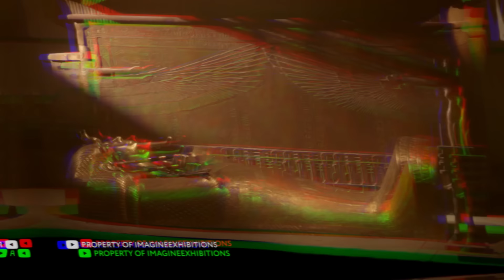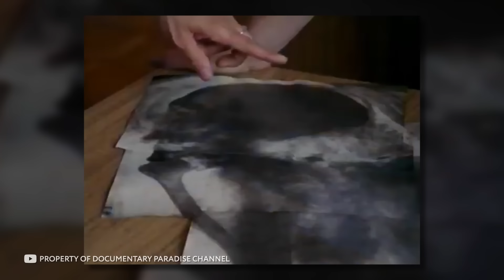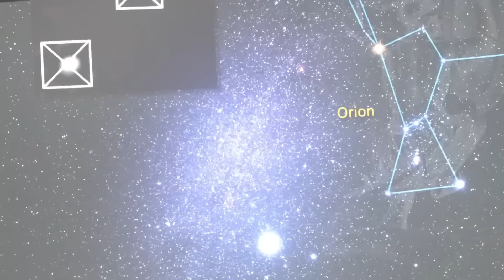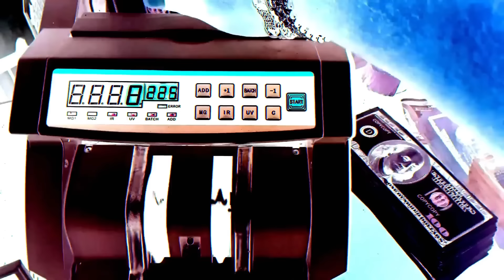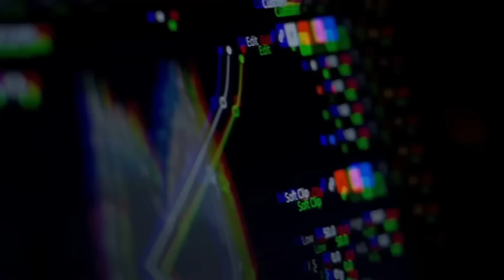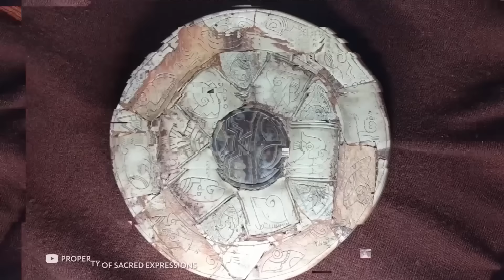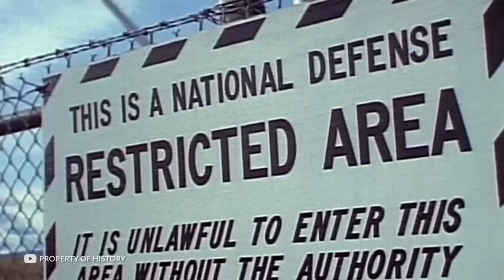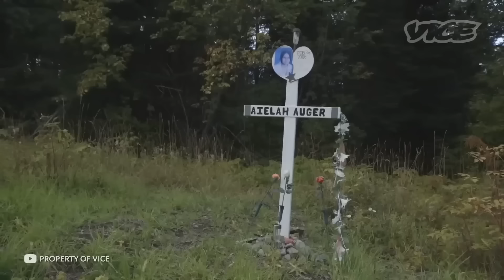100 Недавних Находок в Египте, от Которых Мурашки по Коже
В этом выпуске вы узнаете о мумиях с золотыми языками, уникальной в своём роде Синь Чжуй, о том, как мумифицировали самые древние мумии, а также про проклятие Тутанхамона, которое не могут объяснить по сей день. В этом выпуске все самые лучшие, невероятные, удивительные, необычные, интересные и познавательные в мире факты о самых жутких мумиях, о которых вы не знали. От легендарного Тутанхамона до мумии с Титаника, древнейшей Этци, а также принцессы Укока. С вами tophype, и в этом интересном, познавательном и увлекательном топ выпуске вы узнаете о самых жутких мумиях в истории.